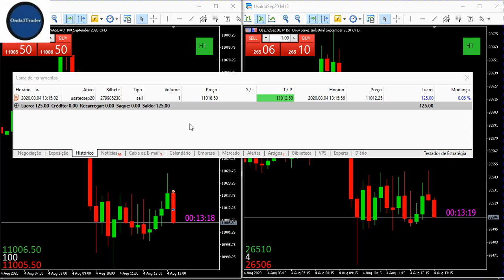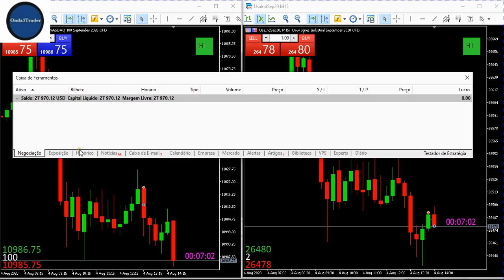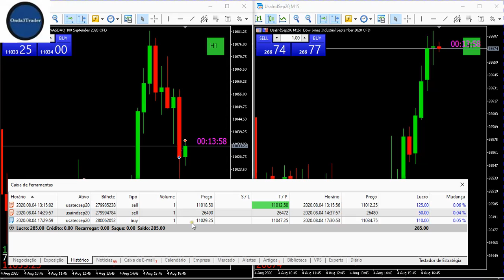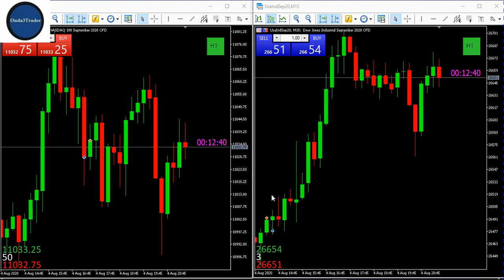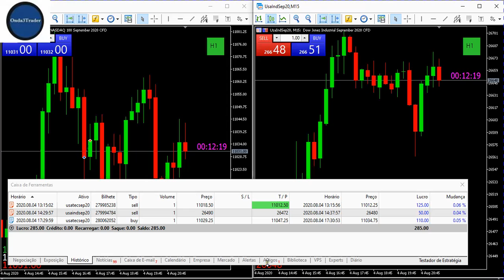Nasdaq e Dow Jones dia 04.08.2020